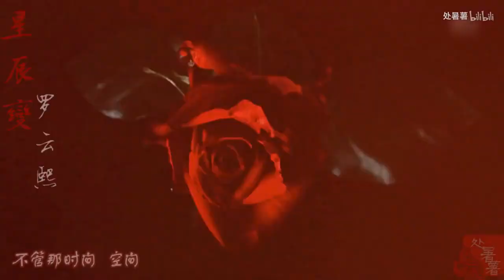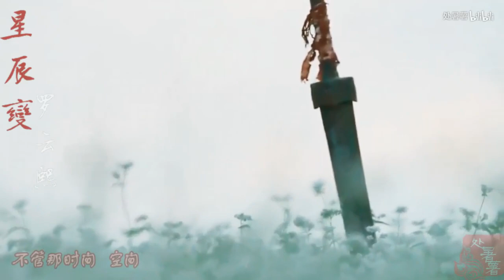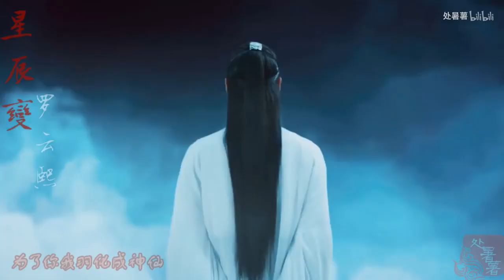【罗云熙】个人古今群像 燃向疯狂踩点 《星辰变》 为了你我羽化成神仙~ 罗云熙古今群像星辰变